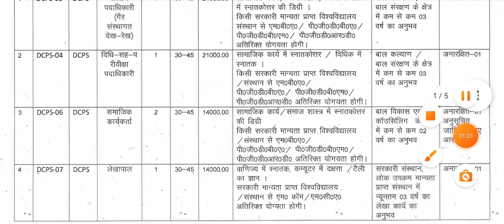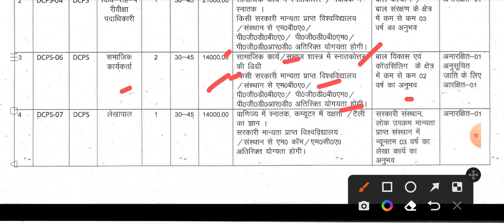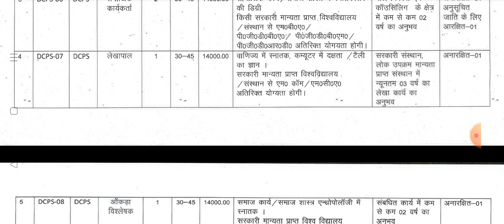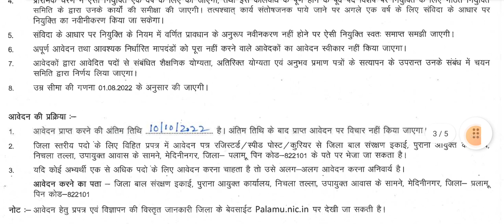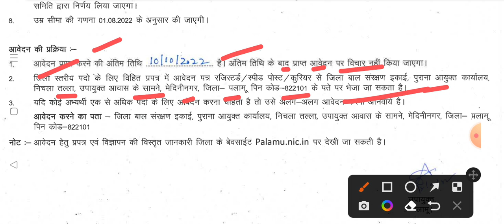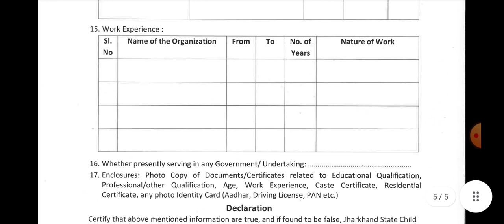बाल संरक्षण सेवा अंतर्गत भर्ती 2022 झारखंड सरकार भर्ती CPS भर्ती 2022 ALL JHARKHAND CANDIDATE APPLY